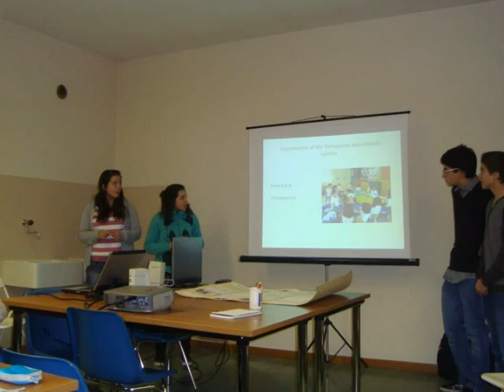Projecto Comenius "The Colour Red"